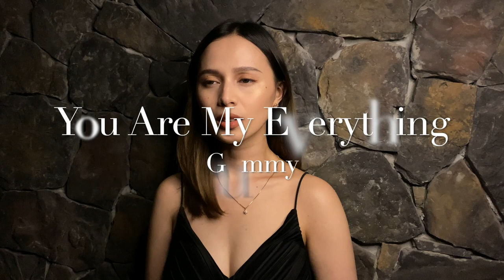You Are My Everything - Gummy - Cover by Dea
Finally! After 2 months! Hahahha! Sorry guys it took so long! But yes, here's my cover of one of the best (at least for me) KDrama OSTs of all time!

Video by: Jear Santos
Mixed by: Daryl Ong